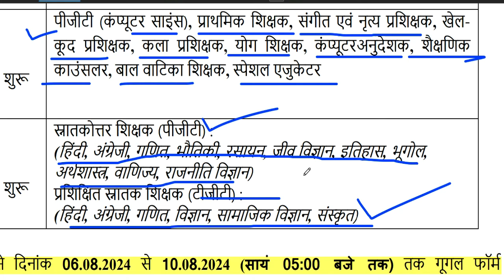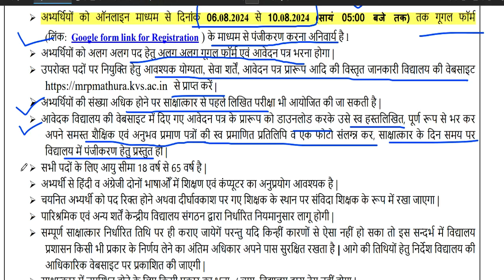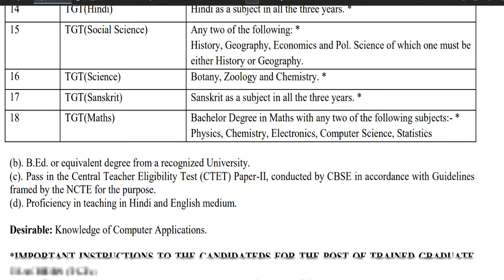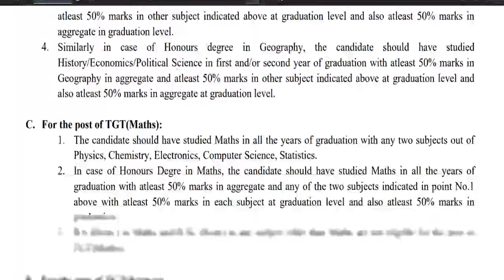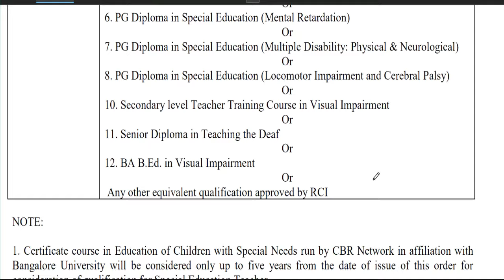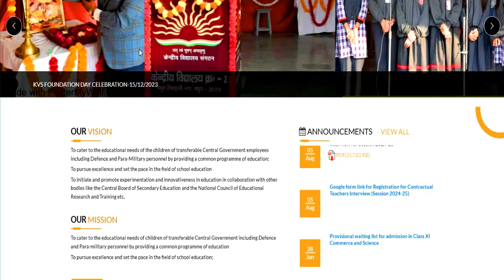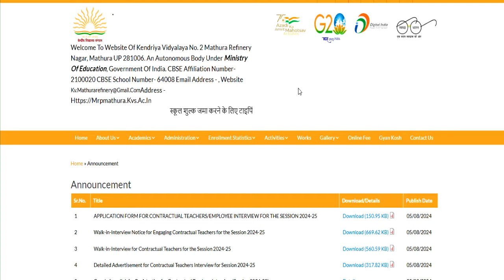KVS मे सभी पोस्ट मे आई नई भर्ती | जल्दी आवेदन करे | RAGISTRATION 10 अगस्त तक | बिना फीस आवेदन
नमस्कार ,students  sabhi  Gov. private vacancy se sambandhit information apko channel per milti hai|| KVS मे सभी पोस्ट मे आई नई भर्ती | जल्दी आवेदन करे | RAGISTRATION 10 अगस्त तक | बिना फीस आवेदन   13 कस्तूरबा बालिका विद्यालयशिक्षक NEW VACANCY NOTICE OUT || KGBV शिक्षक भर्ती  form || how to applyKVS बाल वाटिका  NEW VACANCY NOTICE OUT || KENDRIYA VIDHYALAYA शिक्षक भर्ती   form || how to apply
1241 POST || KASTURBA GANDHI BALIKA VIDHYALAYA TEACHER RECRUITMENT || COMPLETE INFORMATION1241 KGBV TEACHER VACANCY 2023 |💯% OFFICIAL NEWS